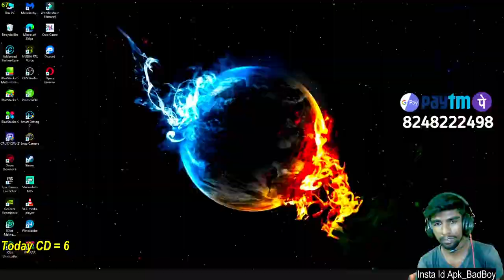🔴BGMI Live Tamil🔴தமிழ் Conqueror Gameplay🔴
Bank account INDIAN OVERSEAS BANK
Name PonKumar A

Hi guys

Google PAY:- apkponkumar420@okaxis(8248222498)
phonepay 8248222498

freefire id APKBadBoy21
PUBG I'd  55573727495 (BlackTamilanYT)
cod id BlackTamilanYT

1050Ti 4GB gpu
8GB Ram
1TB
120gb SSD

my mobile Redmi note 8 pro

pubg conquror push, rush squad,pubg tamil live, pubg mobile live,tamil pubg channel
Fun Game Play Pubg , Pubg Live Stream in Tamil , Live Room Match , Pubg Funny Moments , Funny Gameplay in Pubg , PubgFunnyGameplay , PubgMobilegameplay , Pubg Tips & tricks ,

►Respect Moderators.